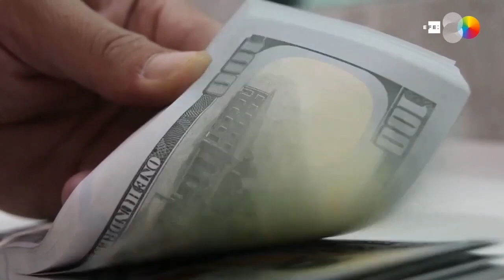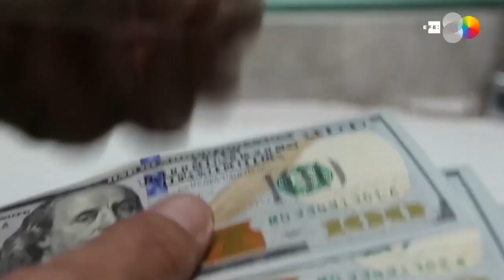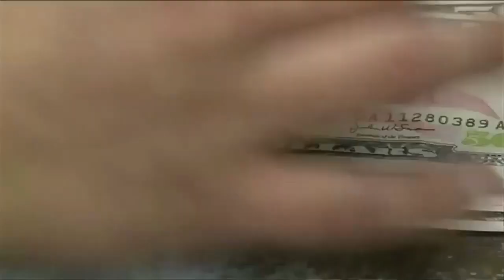Ramón Jáuregui: "Nicaragua aumenta su marginalidad aceptando alineamiento humillante con Moscú"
El ex eurodiputado español y presidente de la Fundación Euroamérica, Ramón Jáuregui, considera que “Nicaragua hizo el ridículo” en la cumbre de la Unión Europea y la Celac, al intentar boicotearla y negarse a suscribir la declaración en la que otros 59 países, incluyendo Cuba y Venezuela, expresaron su preocupación por las consecuencias de “la guerra contra Ucrania”.
La renuencia del régimen de Ortega, afirma Jáuregui, “aumenta la marginalidad de Nicaragua, ya no en Europa, sino en América Latina, por su sometimiento humillante a los dictados de Moscú”.
En esta entrevista con Esta Semana y CONFIDENCIAL, Jáuregui analizó los alcances de la cumbre en que se acordó una agenda común, entre Europa y América Latina, incluyendo un programa de inversiones europeas de más de 50 000 millones de dólares para contrarrestar la presencia de China en América Latina.